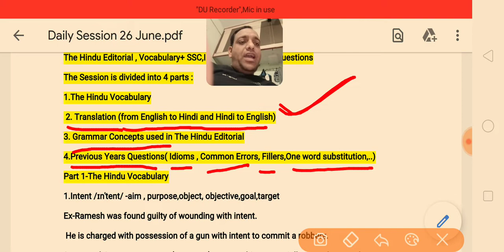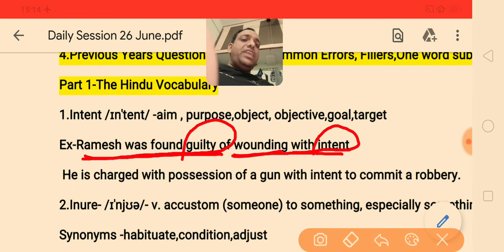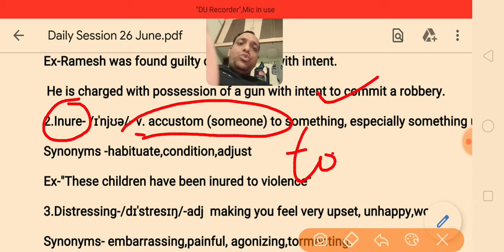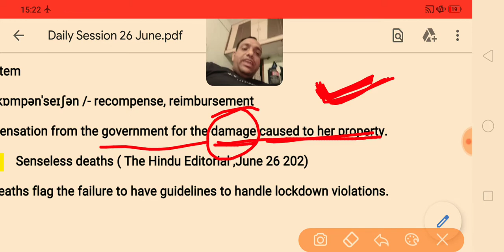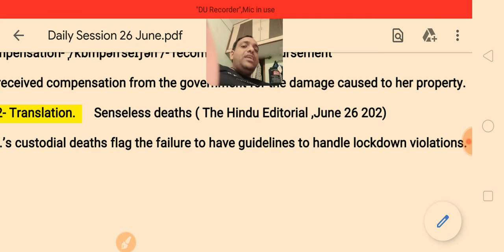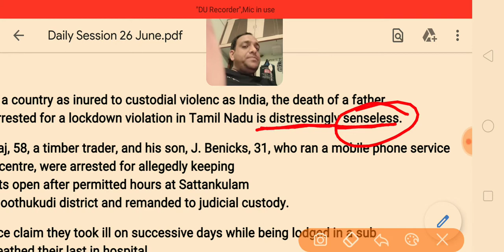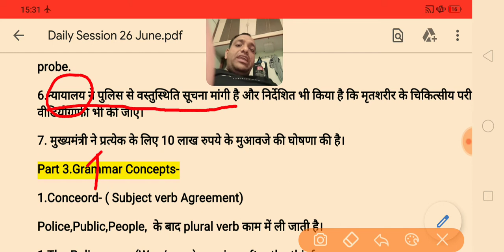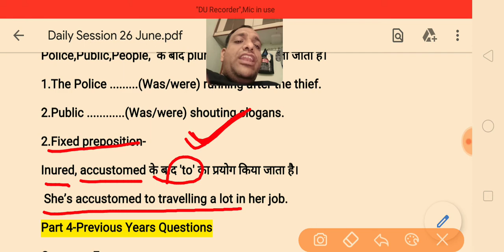The Hindu से English सिखे आसानी से । The Hindu Editorial, Translation, Vocabulary,SSC Questions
The Hindu Editorial, The Hindu Vocabulary, The Hindu Translation,The Hindu Editorial Analysis,SSC Previous Years Questions, Common Errors,Highly useful for Banking, SSC, Navy Airforce Telegram channel -@DrashoksharmaEnglish